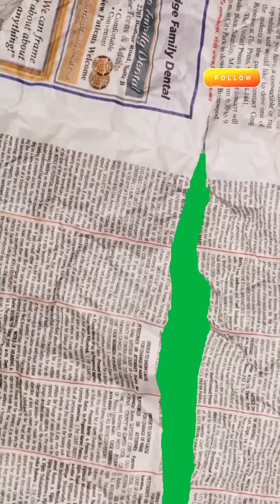Jarabe Kidd "West Side Boy" ✨